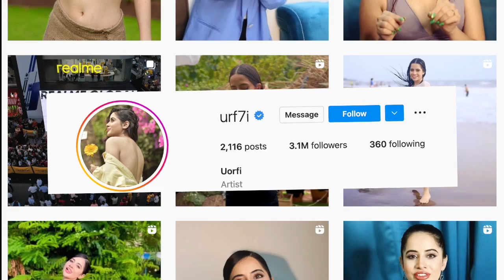उर्फी जावेद ने पहनी 'बोरी' से बनी ड्रेस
टेलीविजन अभिनेत्री उर्फी जावेद अपने अनोखे फैशन सेंस  और एक्सपेरिमेंट  स्टेटमेंट से अपने फैंस को हैरान करने में कभी फेल नहीं होती है। कांच के टुकड़ों से बनी ड्रेस पहनने से लेकर प्लास्टिक से बने आउटफिट तक उर्फी हमेशा बाहर कदम रखने के लिए एक अलग लुक के लिए सुर्खियां बटोरती हैं।